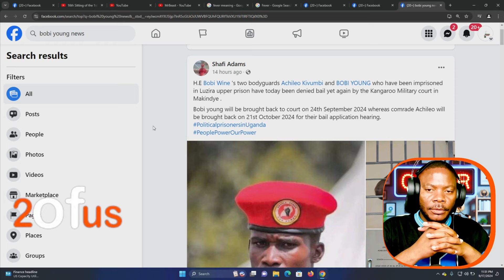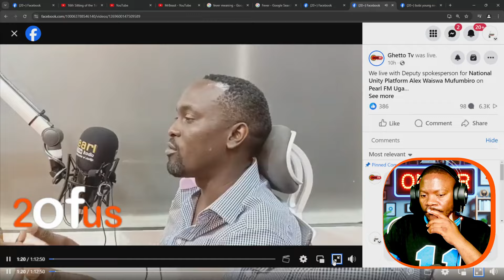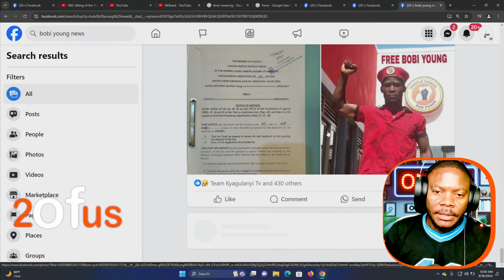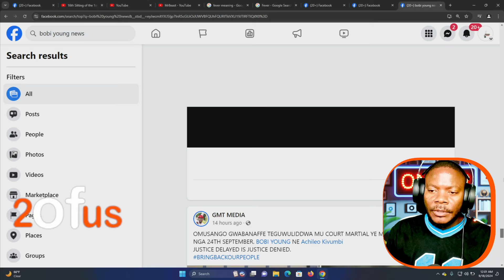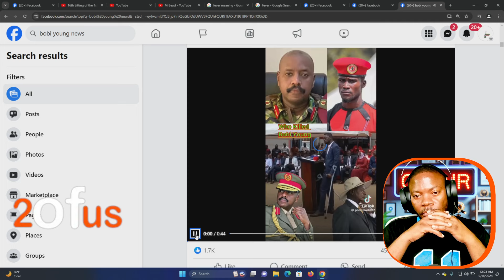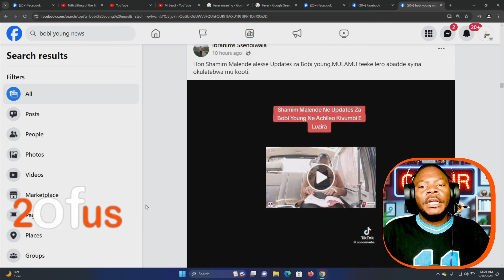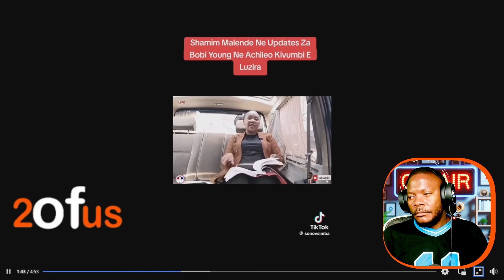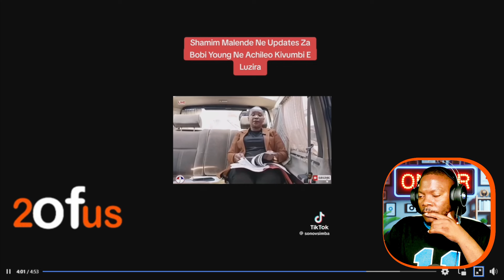UN EFULUMIZA EKIRAGIRO! ABAKUUMI BA BOBI WINE BATEBWE MU SAWA 24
EBYABA BODYGURD BA BOBI WINE BOBI YOUNG NE ACHILEO KIVUMBI BANDIFIIRA MU KOMERA EMBEERA MBI